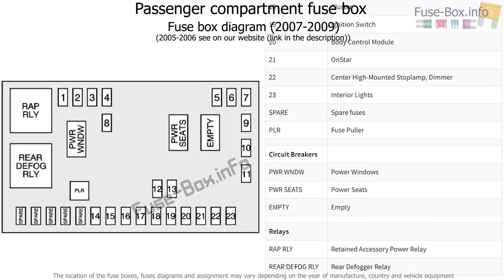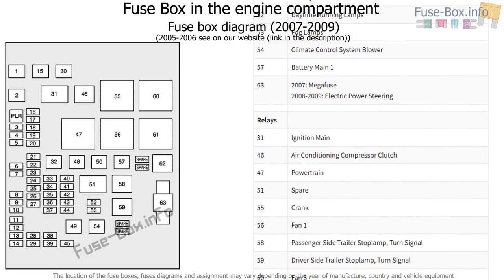Fuse box location and diagrams: Pontiac Torrent (2005-2009)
Fuse box diagram (location and assignment of electrical fuses and relays) for Pontiac Torrent (2005, 2006, 2007, 2008, 2009).